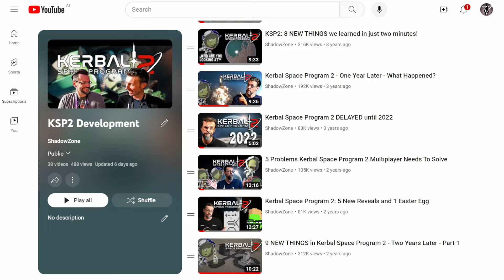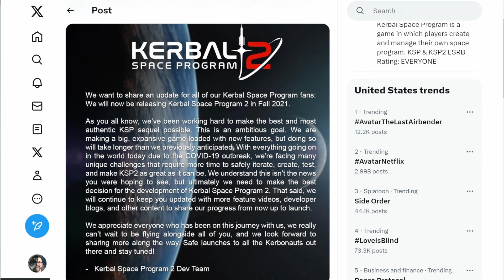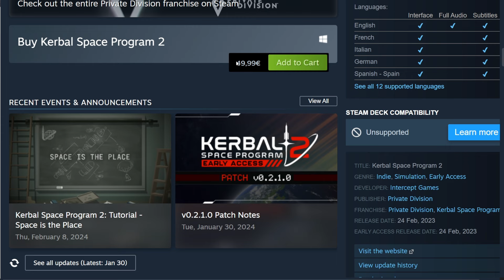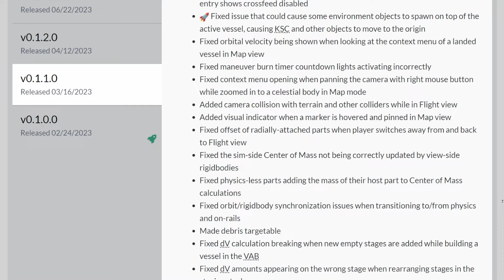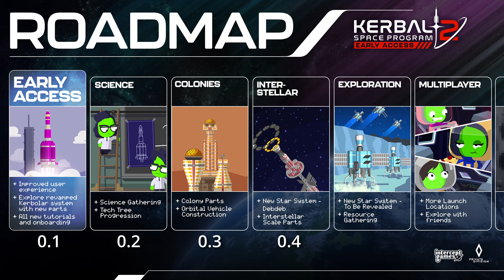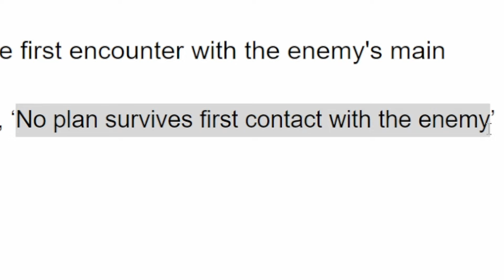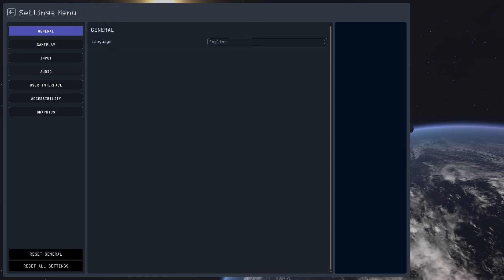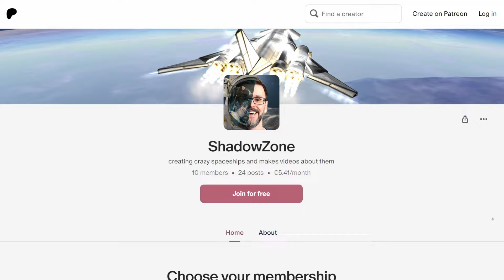One Year Later: Kerbal Space Program 2 Early Access Revisited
Almost exactly a year ago, KSP2 was released into Early Access. I decided to take a look back what happened and how things stand nowadays.

0:00 KSP2 One Year Later
1:18 The Hype Bubble Burst
5:57 The Uphill Battle
8:45 "For Science!" - An Important Milestone
11:17 The Future Of KSP2
13:56 Conclusion